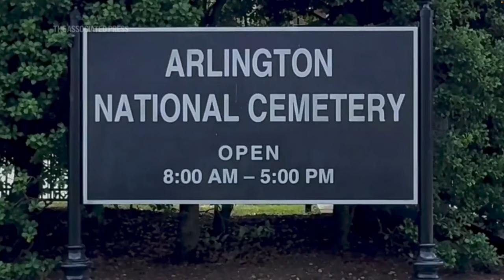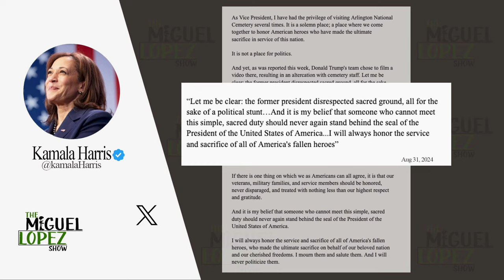GOLD STAR families DEMOLISH Kamala Harris and defend Donald Trump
Donald Trump was invited by families of the Fallen 13 to attend anniversary at Arlington National Cemetery. The main stream media, along with the Kamala Harris Campaign, accused Donald Trump of using this for a political stunt. The Family came up and spoke!

In the mean time, Kamala Harris was the last person in the room when the decision to evacuate Afghanistan in such hasty way was given, which ultimately caused the death of these 13 brave Service Members amongst others. She still hasn't say their names!

Follow me on Truth Social: (lopezmiguelofficial)